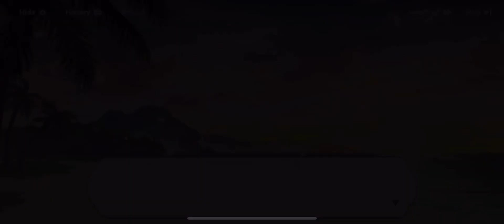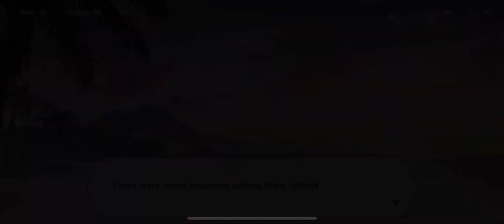Honkai Impact 3 Captain’s Ranch Tale 004